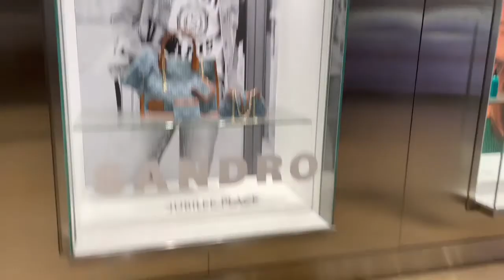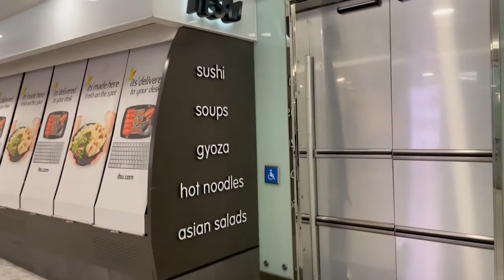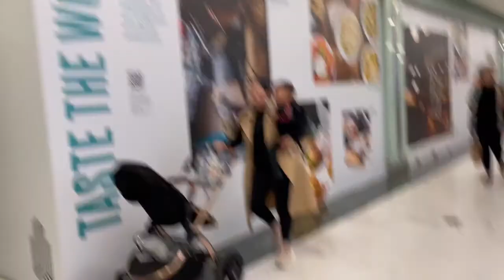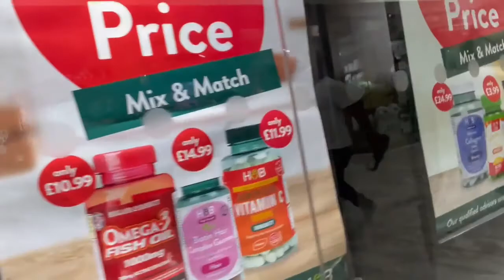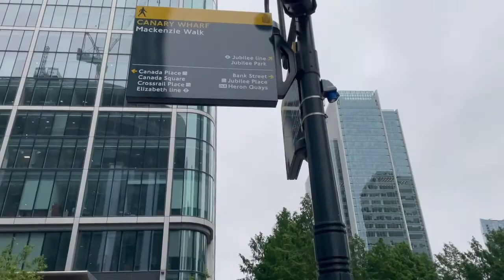CANARY WHARF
This video is about Canary Wharf, this place has some special features, The Canada Mall, Restaurants, Cafes, Pret a Manger, Paul, Leon, Skyscrapers, Canary Park and Canary Wharf Station.